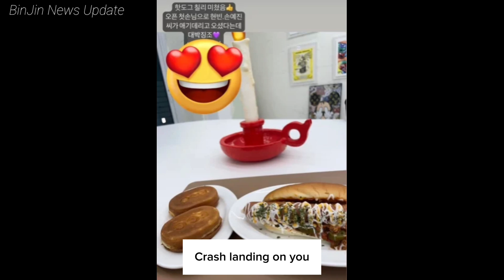Hyun Bin made a Surprising Announcement about his Marriage Life with Son Ye-jin! Sweet in Public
Photo/ Video is  not mine. Only the edit and Voice over.